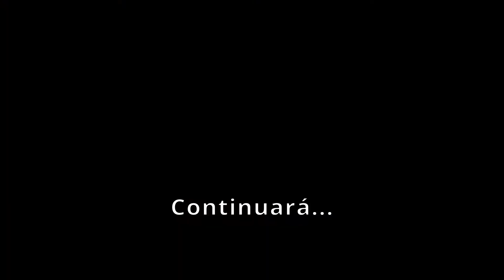El Manual Del Perfecto Mujeriego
Como conquistar mujeres en el siglo 21 y no morir en el intento